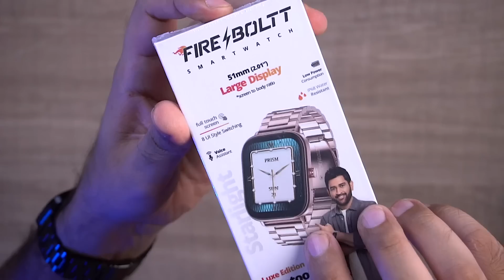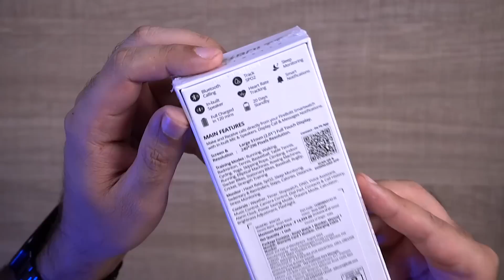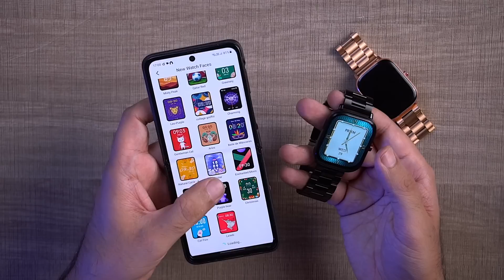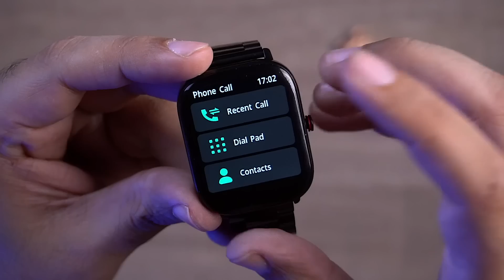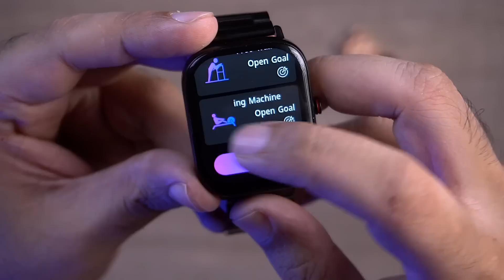This *BUDGET LUXURY* Smartwatch Under ₹2000 Rs. is VFM!! ⚡️ Fire-Boltt STARLIGHT Smartwatch Review!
Fire Boltt Starlight Review & Unboxing - Best Luxury Calling Smartwatch - Fireboltt Starlight Smartwatch | Best Smartwatch 2023! Best Bluetooth Calling Smartwatch in 2023 - Best Smartwatch Under 2000 Rs

Fire Boltt Starlight Smartwatch Features and Specifications
Fire-Boltt Starlight has a 2.01-inch Square LCD touchscreen Display with a resolution of 240x286 pixels. It has an IP68-rated water-resistant Metal body. The Fire-Boltt Starlight smartwatch offers a battery life of up to five days and comes with a rechargeable battery. It is a Bluetooth-calling smartwatch that allows you to make and receive calls on the go. It has a microphone and speaker and a quick dial pad for calling. There is also inbuilt storage for saving contacts and call logs and offering speed dial functionality. This budget luxury smartwatch also enables SpO2 monitoring and heart rate tracking.

This Fire-boltt Starlight Smartwatch also has features such as an alarm, stopwatch, weather updates, sedentary, etc. Fire-Boltt Starlight smartwatch comes with 123+ sports modes and more than 200 watch faces.

Fire-Boltt Starlight Smartwatch Feature & Specification
Bluetooth calling
- 2.01” Square LCD Display
- In-built Mic and Speaker for Bluetooth Calling
monitor
- 123+ sports modes
- 200 + cloud-based watch faces
- IP68 waterproof
- Voice Assistance
- Weather report

INTRO
FIRE-BOLTT STARLIGHT UNBOXING
DESIGN-BUILD & OVERVIEW
FIRE-BOLTT PHOENIX AMOLED CALLING FUNCTIONS
FIRE-BOLTT STARLIGHT ULTRA REVIEW

In this video, we will be showcasing the Fire-Boltt Starlight smartwatch's Complete Features and specifications along with Unboxing and Hands-on Review!